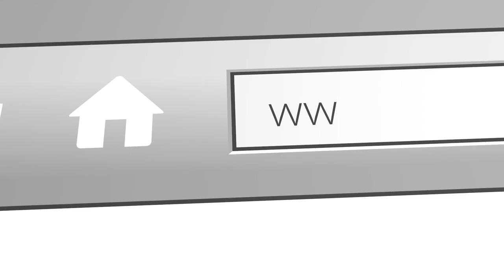Jealous and Zealous Love | Part 3 (2 Corinthians 11:1-6)